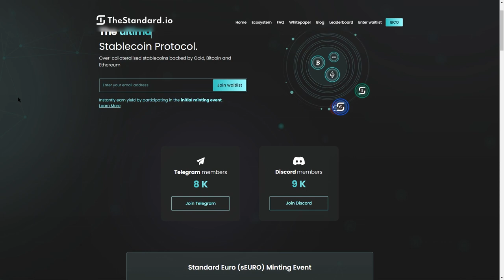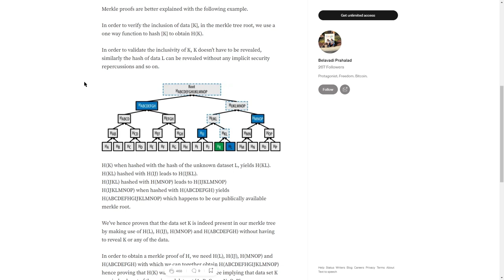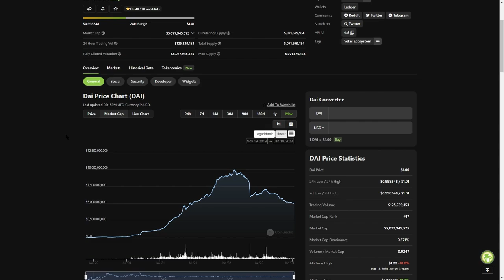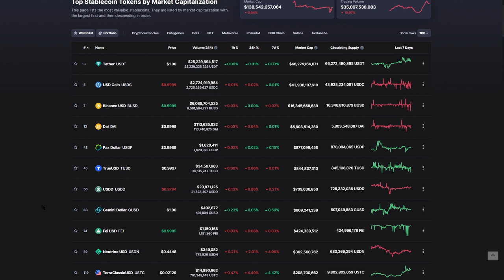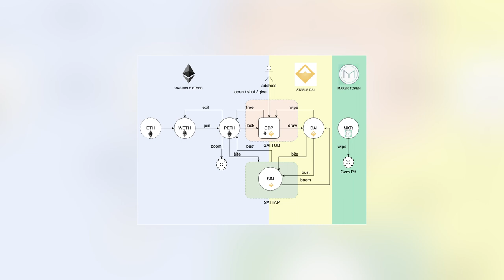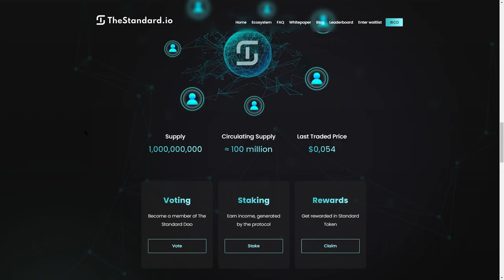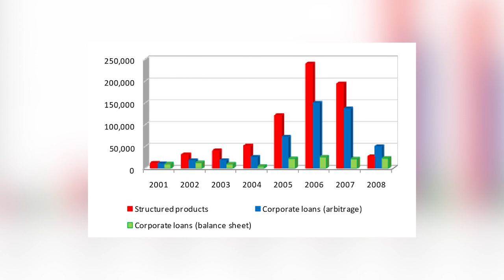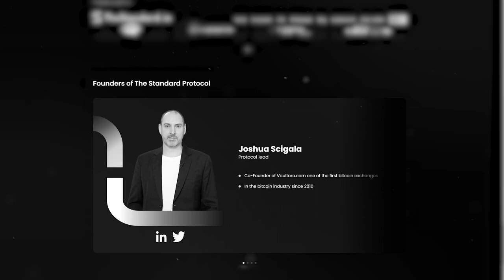STANDARD.IO WITH JOSHUA SCIGALA. What are asset backed stablecoins?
Hey guys, second part of my interview with Josh scigala from TST standard.io, who is working on next generation of stablecoins backed by real assets. One of the most exciting things yet on my channel. And nobody knows yet about this project, but you can :).

00:24 Chapter 1: The journey
10:12 Chapter 2: The stablecoins
15:41 Chapter 3: The standard.io
26:36 Chapter 4: The conclusion